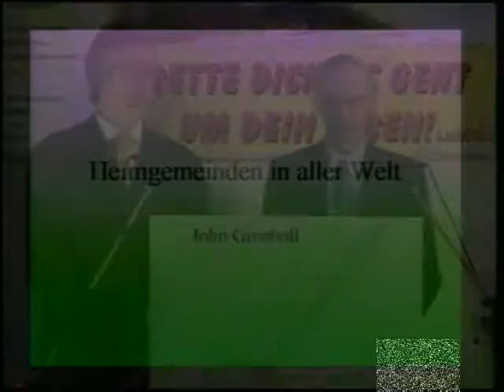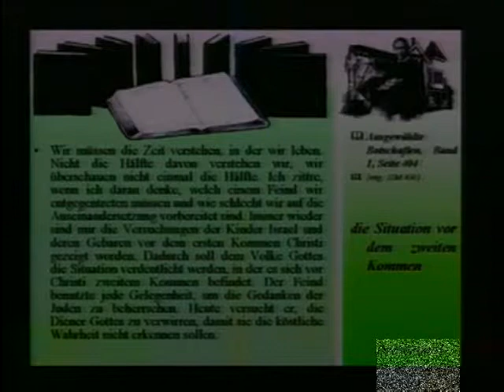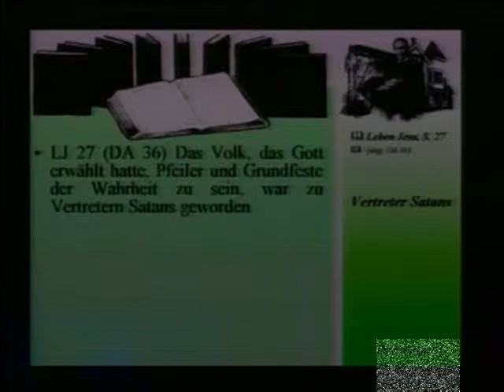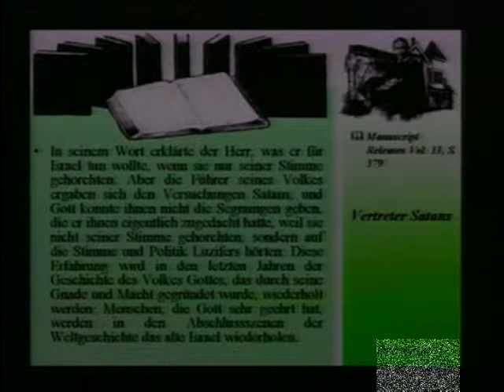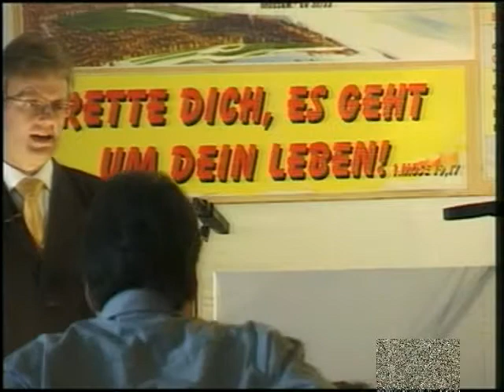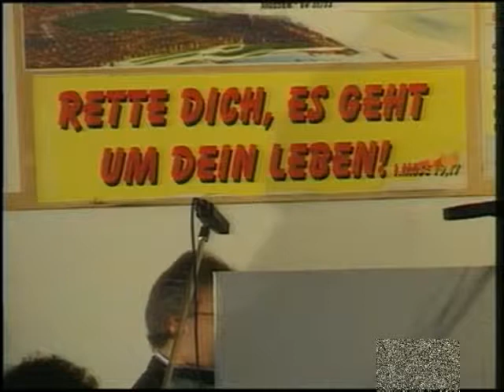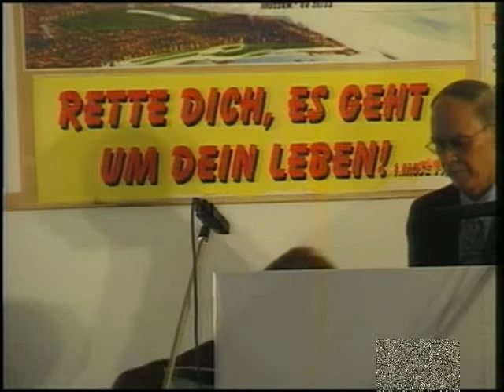John Grosboll (5) - Die Heimgemeindenbewegung (The Homechurch Movement)